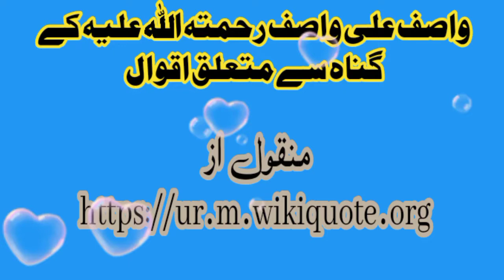wasif ali wasif quotes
wasif ali wasif quotes in urdu wasif ali wasif aqwal deep lines of wasif ali wasif asnaf e urdu
wasif ali wasif quotes status
quotes wasif ali wasif urdu

wasif ali wasif aqwal e zareen
wasif ali wasif aqwal
aqwal wasif ali wasif in urdu

واصف علی واصف کے اقوال
واصف علی واصف شاعری
واصف علی واصف کی شاعری
واصف علی واصف اقوال
واصف علی واصف کلام
واصف علی واصف wasif ali wasif aqwal aqwal e  zareen
واصف علی واصف
حضرت واصف علی واصف

aqwal
aqwal zareen

achi baatein
achi batain in urdu
achi baat
achi baty

knowledge
knowledge for students
knowledge video

اقوال زریں
اقوال